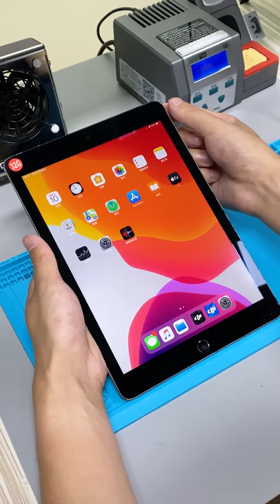iPad Air 2 Battery Replacement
iPad Air battery draining too fast? Try to replace the battery.